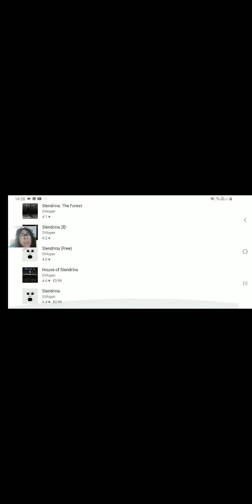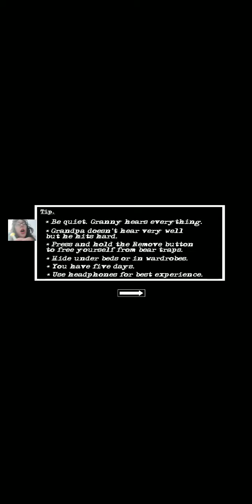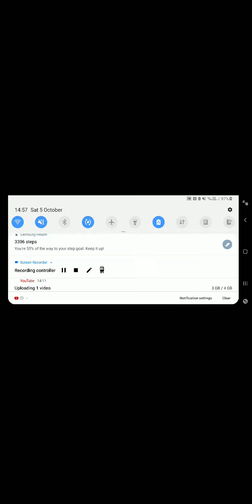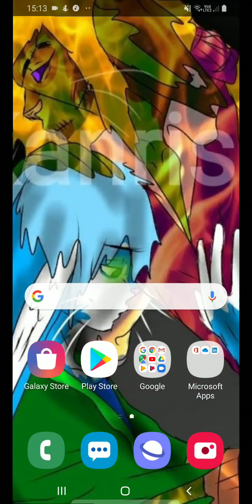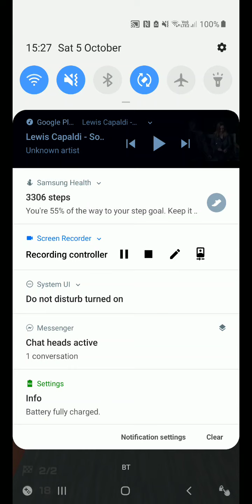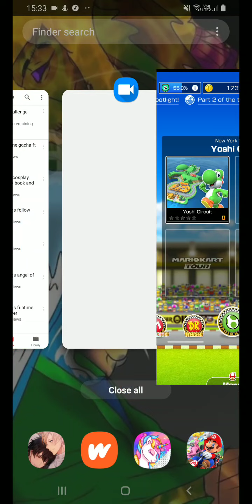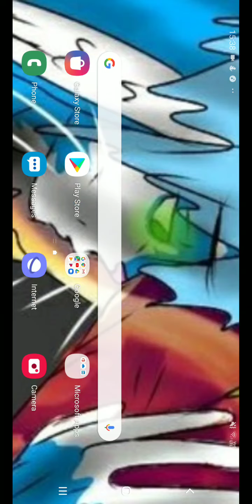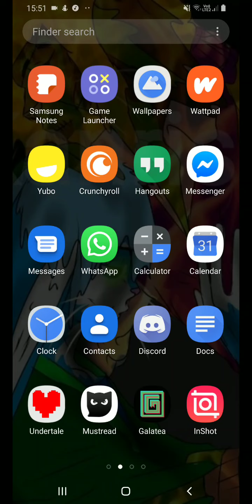Playing new games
Just a couple insights on games that I am going to be exploring have fun.